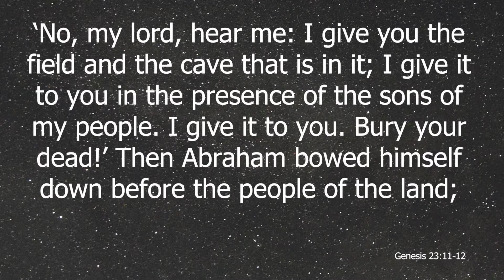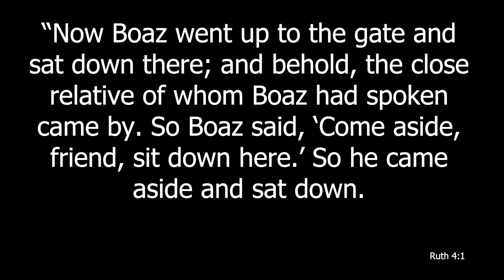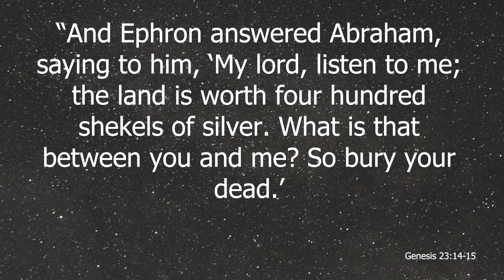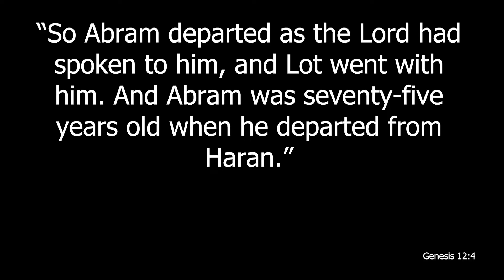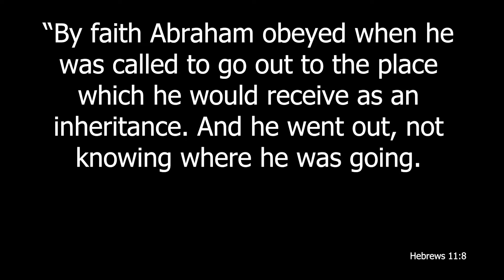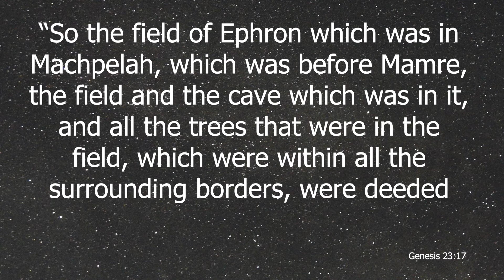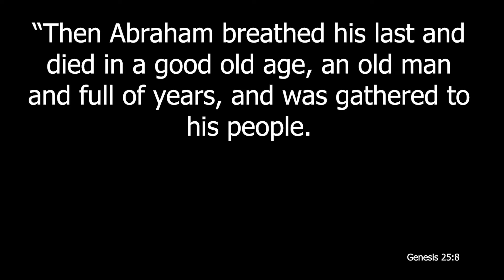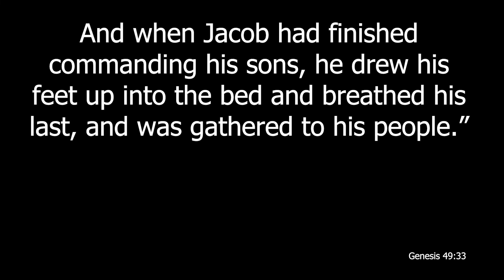Abraham Buried His Wife in the Cave of Machpelah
A video presentation of material taken from the manual "Genesis - Lessons from the Lives of Abraham and Isaac" as written by Duane L. Anderson and presented by Shane Hamstra.